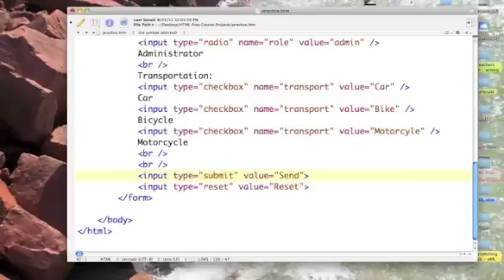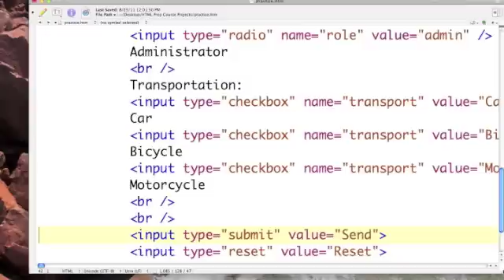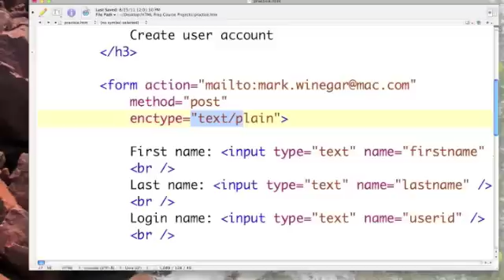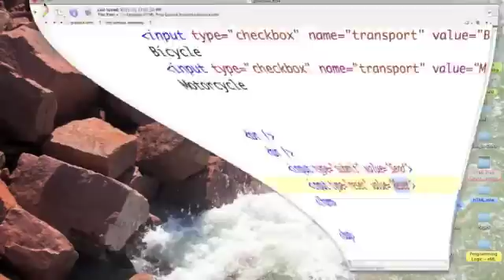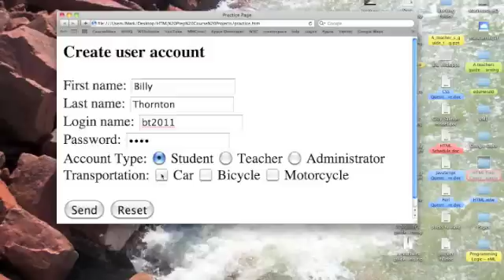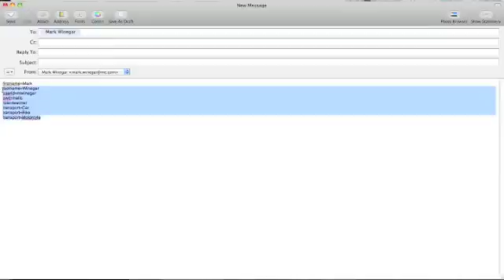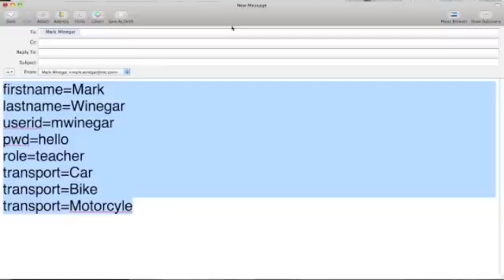HTML: Submit & Reset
Dr. Mark shows how to code submit and reset buttons in a web page.

Enroll in the HTML Prep Course and learn how to create your own website.

This podcast is a companion resource to w3schools' HTML tutorial Forms

"Envision a class existing beyond the bounds of time. Students ready to learn as soon as they enter class because they choose when to participate. Advanced learners working ahead of the class while others spend as much time as they need to master one topic before moving on to the next. No more excuses required because learning is self-directed. Course content at your fingertips." - from A teacher's guide to eLearning by Mark Winegar.

Study when and where you wish by reading the w3schools online tutorials and watching my podcasts. When you finish you will be ready to take the professional certification exam.